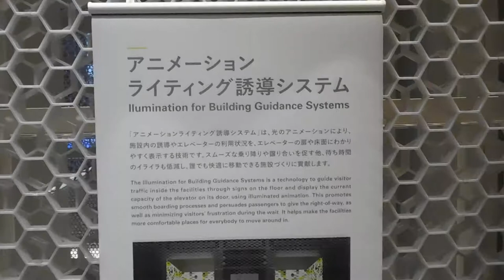DSCN550720180905メトア銀座METoA Ginzaエレベータ20180905プロジェクションマッピング